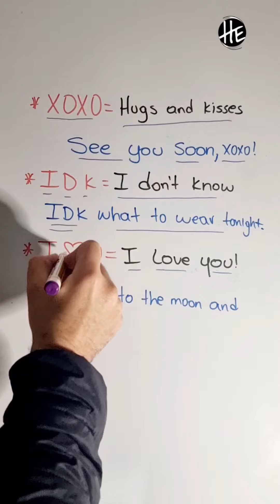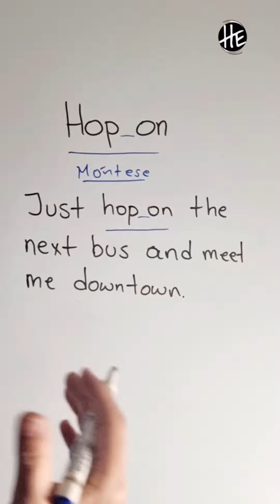¡Transforma tu INGLÉS con ESTAS EXPRESIONES ÚTILES! 🌐